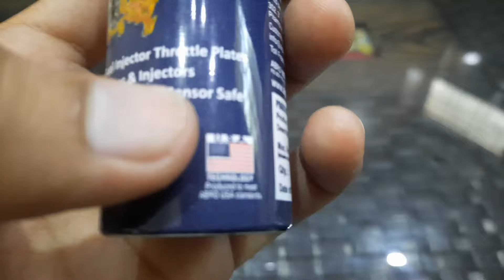CAR PICKUP PROBLEM || BLACK SMOKE PROBLEM || MAF SENSOR CLEANING PROCESS.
HERE YOU CAN WATCH MY VIDEOS AND MAINTAIN YOUR CAR YOURSELF.

SHEEBA THROTTLE BODY CLEANER

wuerth THROTTLE BODY CLEANER